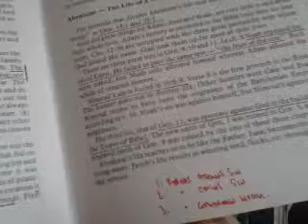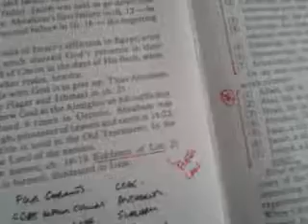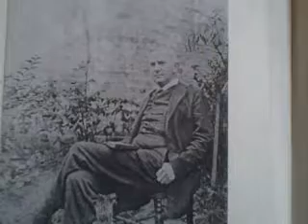16 Book review The collected writings of Harold StJohn Stephen Pugh The Home Bible College